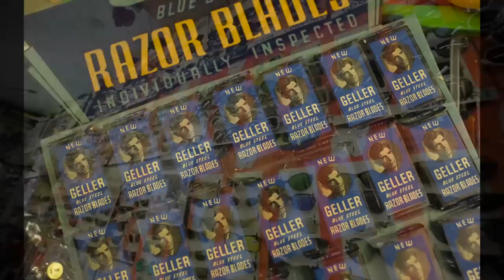Inside one unique toy store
Take a walk through the Ontario Specialty Co. store on Church St.